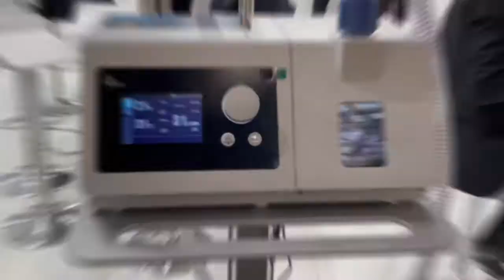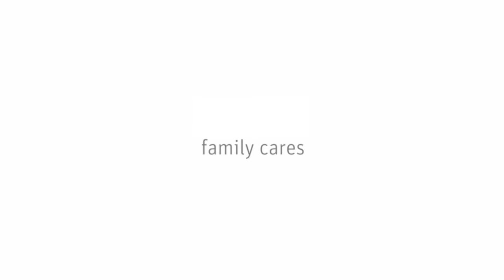BMC at Medica 2021 (Düsseldorf)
BMC Medical at Medica 2021 in Düsseldorf, Germany.